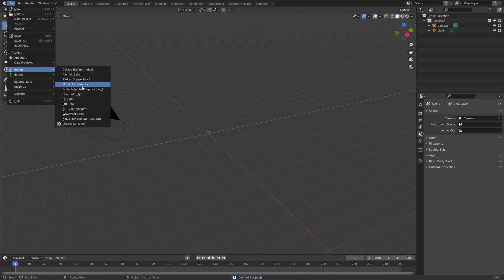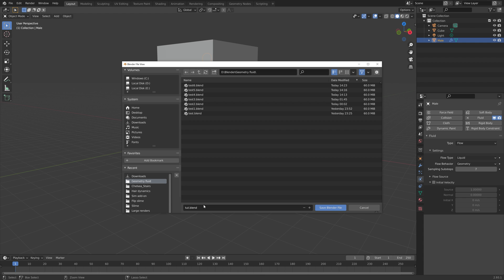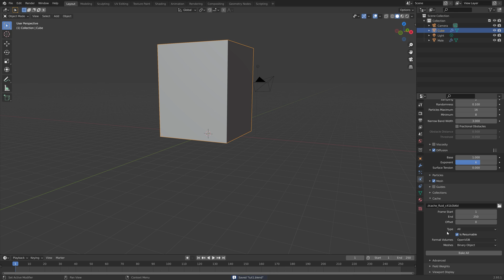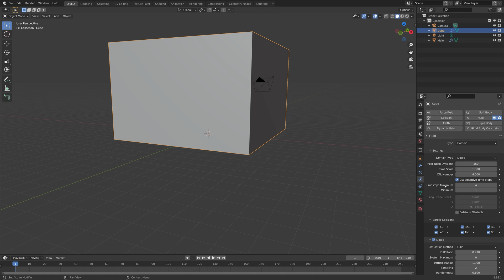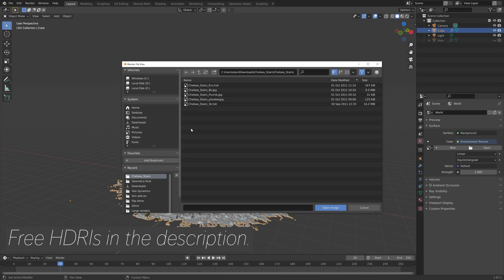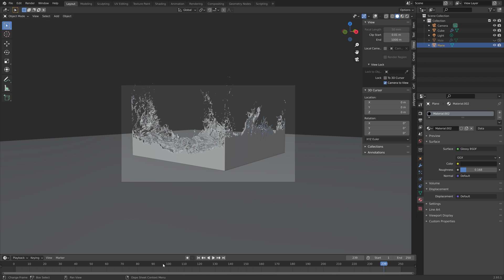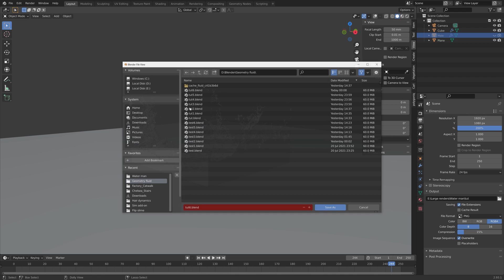[2.93] Blender Tutorial: Quick Water Simulation With Mantaflow (free)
Learn how to make this cool water man simulation in Blender.